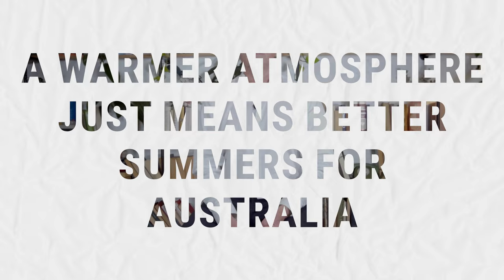Are we f*@$ed: Climate experts answer all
It’s the pressing question on everyone’s mind when it comes to climate… Are we actually f*@$ed? Join 5 climate experts as they answer your burning questions and reveal the truth about emissions, health, and the profound impact that climate change is having on our planet.

Sign our petition to pause all new fossil fuel project approvals until the Government can